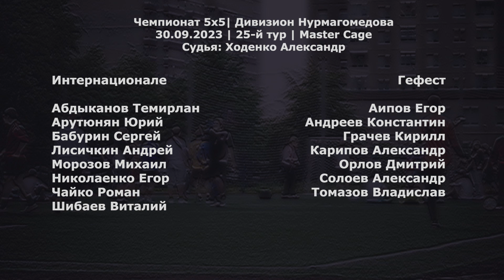Интернационале - Гефест 9:6